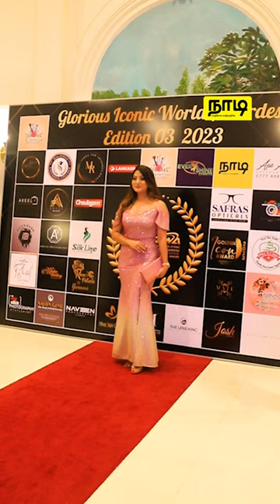Glorious Iconic World Awardees International Awards - 2023 | நாடி - NadiLK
இந்த செப்டெம்பர் 18 ஆம் திகதி பிரமாண்டமாக நடைபெற்ற விருதுகள் வழங்கும் விழாவின் சில special moments உங்களுக்காக!

வாழ்க்கை வாழ்வதற்கே!